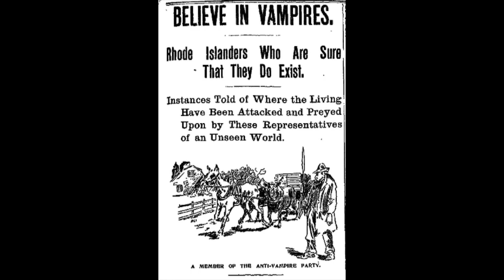Vampires in America-KPL PSA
Come on down to the Northside Public Library for the Old Weird America. This month's lecture will be about Vampires in America. The lecture will be on Thursday Oct. 11th at 6pm at the Northside Public Library 1500-27th Avenue Kenosha, WI.